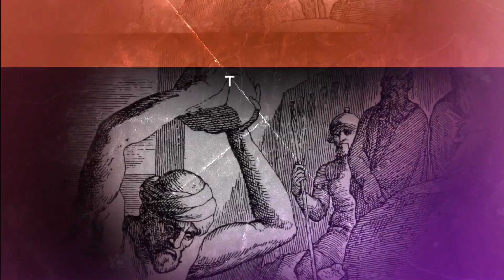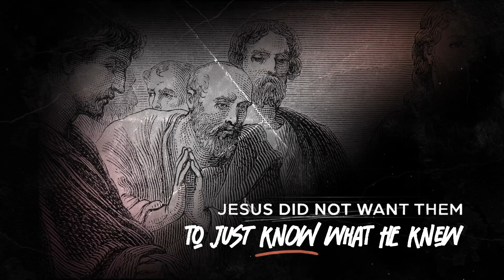Discipled Week 2: Are You Growing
Lead Minister Mitchell McIntyre continues the series on discipleship looking at the apostles of Jesus. Online service for 09/17/23.